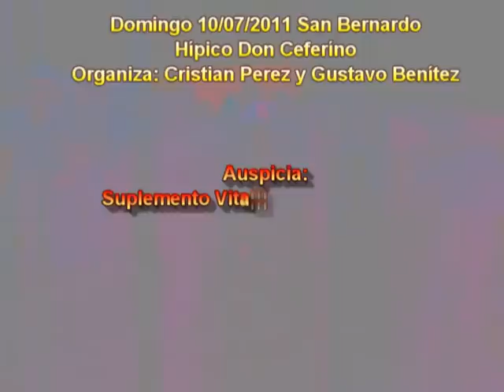COMPILADO 10-7-11 SAN BERNARDO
Las 9 carreras del domingo 10-7-11 en San Bernardo, para adquirir el video completo comunicarse al (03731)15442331 y visiten